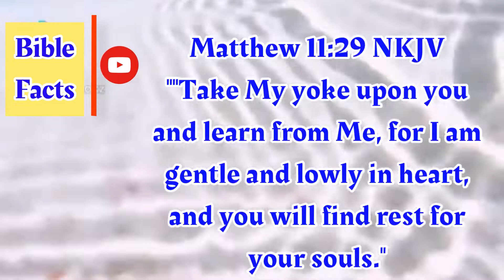If You Truely Believe In God, This Video is yours | Strengeth | Gentleness | Motivation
Rowdy Rakshak Full Hindi Dubbed Suriya Hindi Dubbed South Indian Movies Dubbed In Hindi 2021

If You Truely Believe In God, This Video is yours